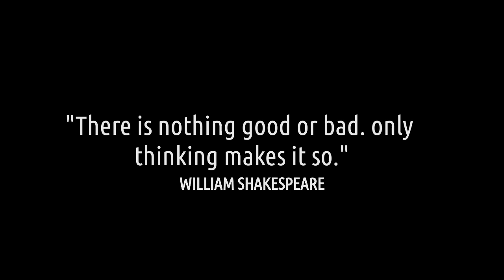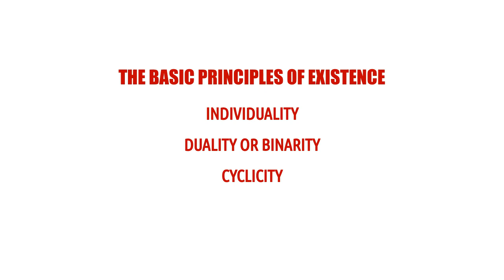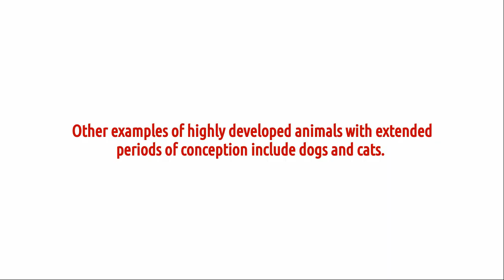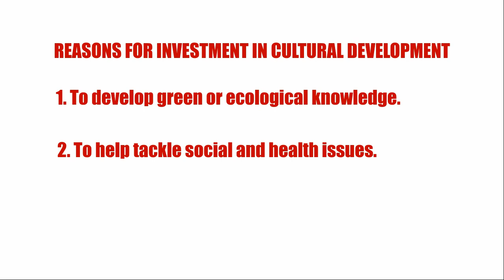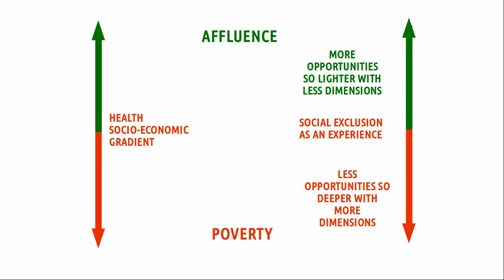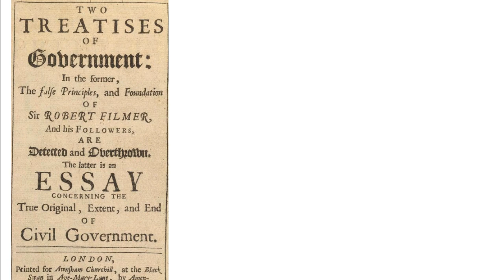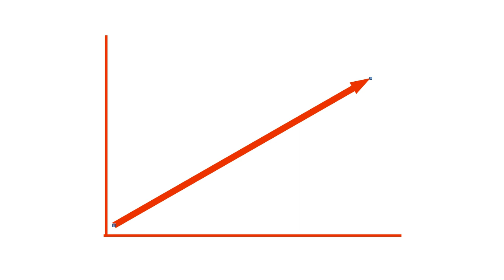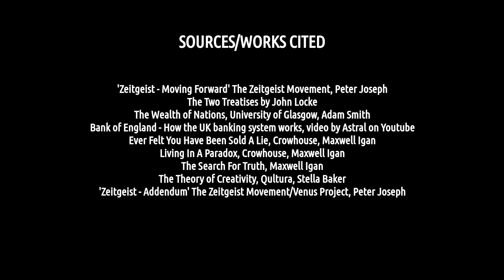'ESSERE' by Stella Baker (Final version)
This is a film about the current situation and why cultural development is essential for change.

If you are interested in knowing more about the Qultura movement please